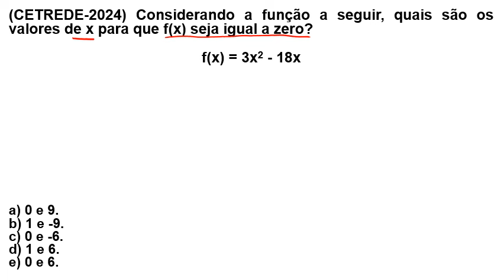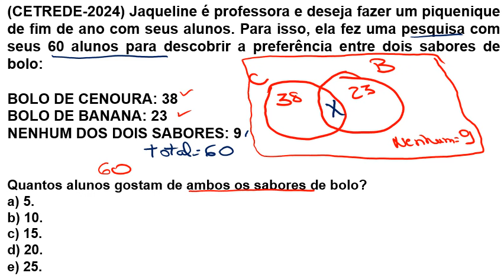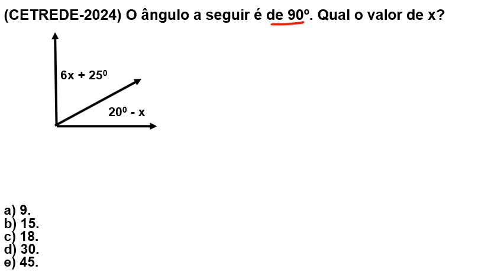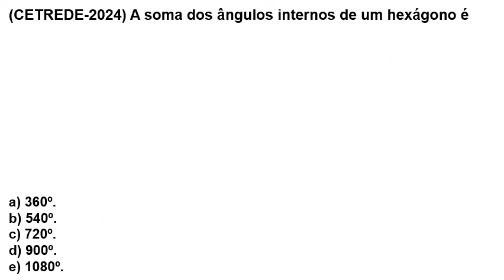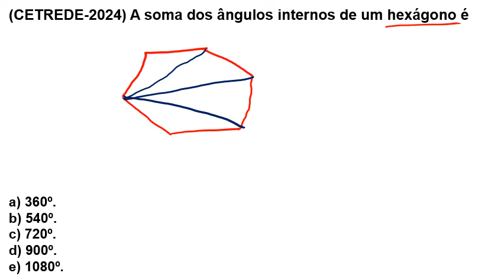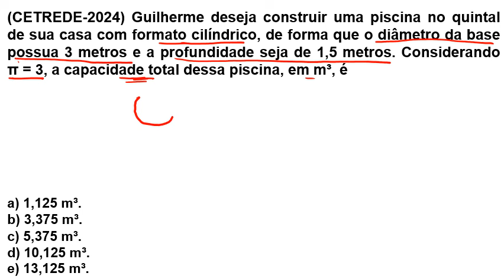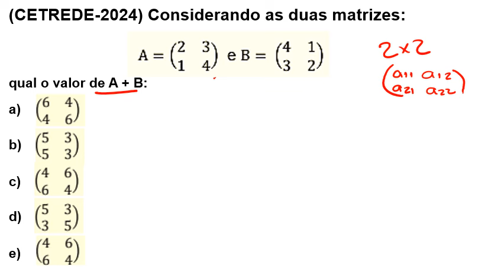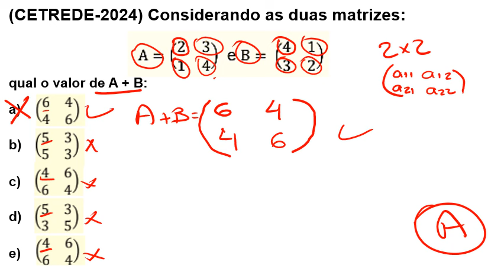CETREDE- SAÚDE GABARITO EXTRAOFICIAL 2024-PIRES FERREIRA CE